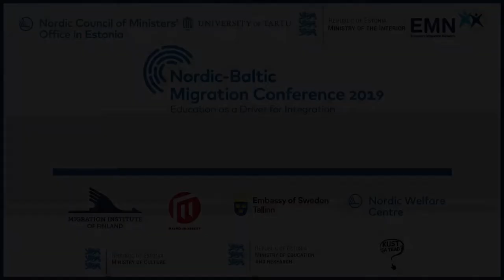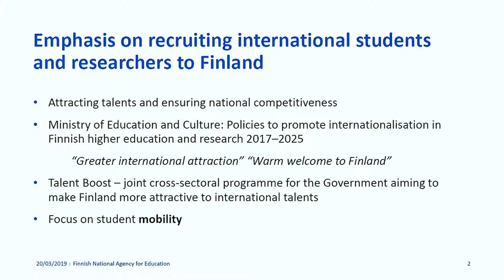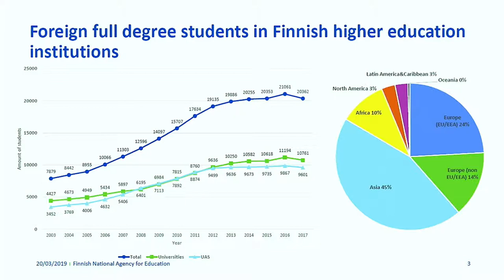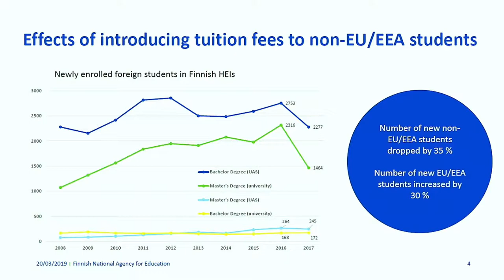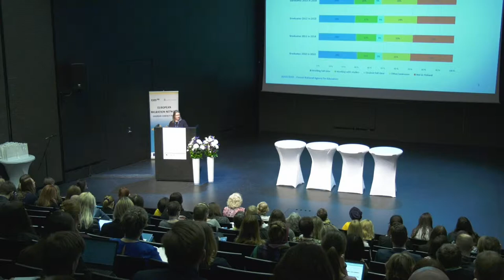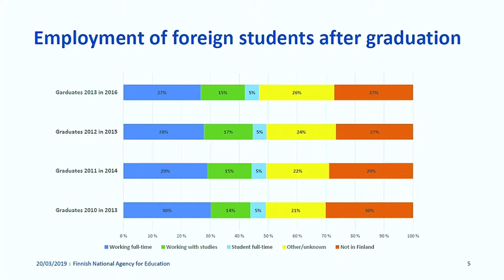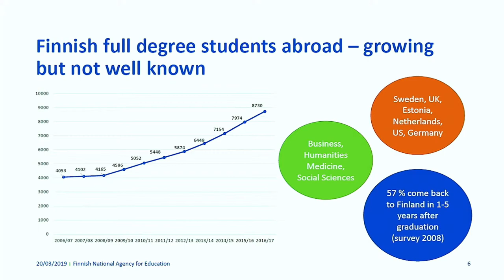Irma Garam - Trends in International Student Migration and Integration in Finland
Trends in International Student Migration and Integration in Finland
 - Irma Garam, Senior Adviser, Finnish National Agency for Education. Information and Analysis